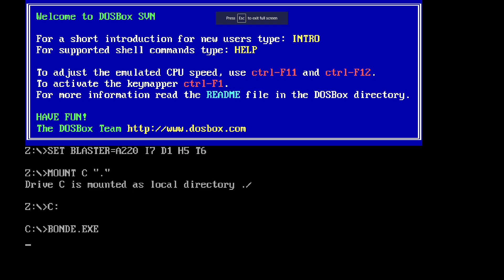007 Licence to Kill (1989) - I am HOPELESS lol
Cant get it right lol